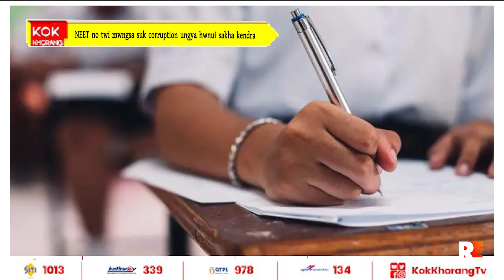NEET no twi mwngsa suk corruption ungya hwnui sakha kendra